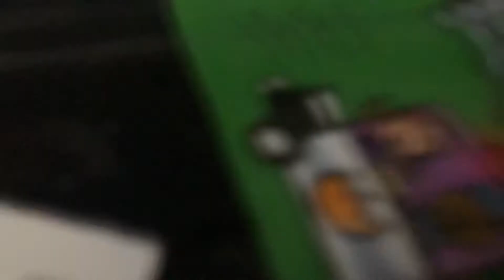(Minecraft) Steve in Damien and the Depths of Heck (Chapter 9)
In the Museum, I saw a creeper I have to kill it, Luckily It didn’t blow up the map